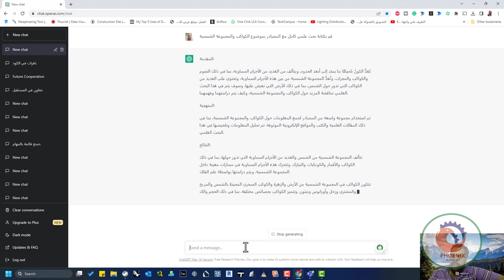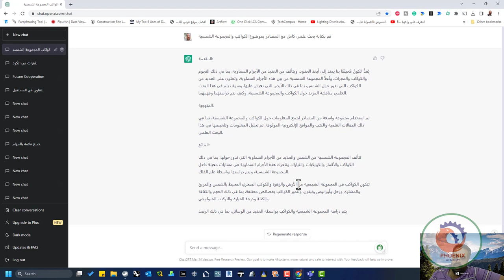قم بكتابة بحث علمي كامل مع المصادر chatgpt